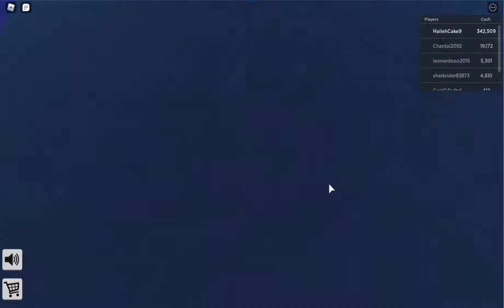Dream House Tycoon Gone Wrong